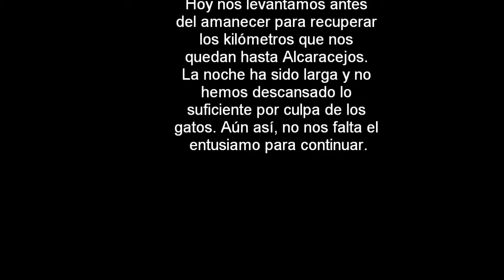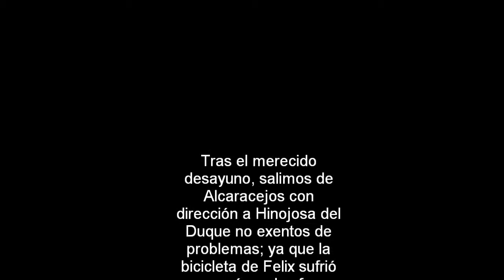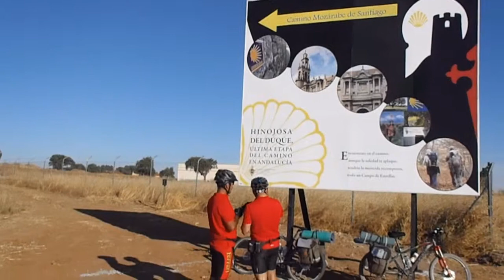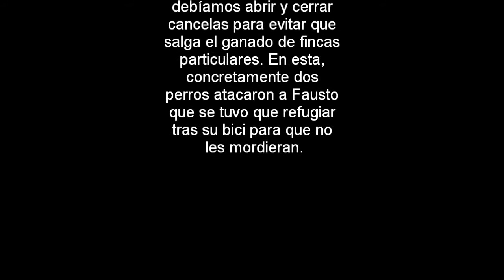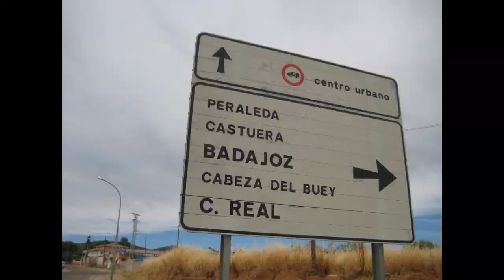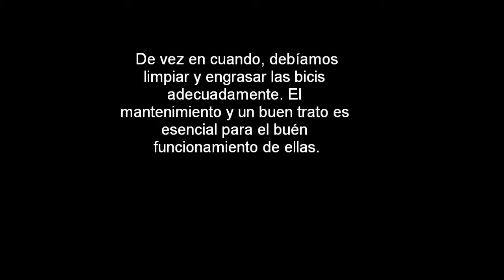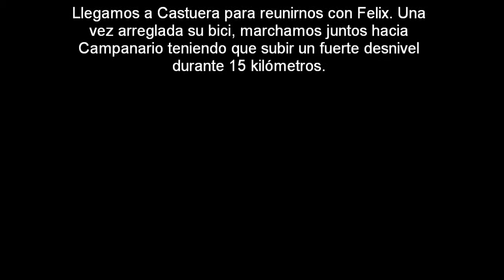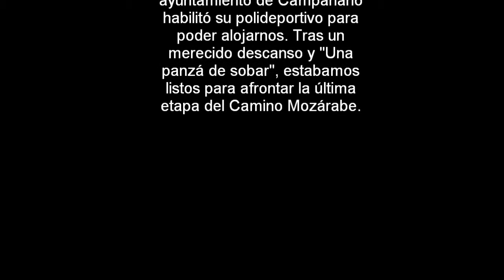4ª Etapa. Alcaracejos - Campanario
Cuarta etapa del Camino de Santiago en BTT por el camino Mozárabe desde Granada.